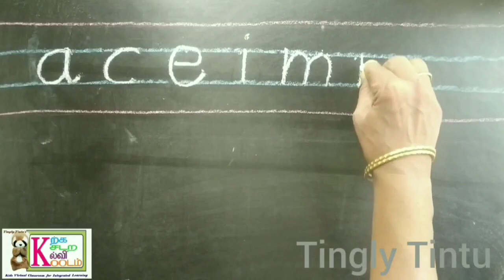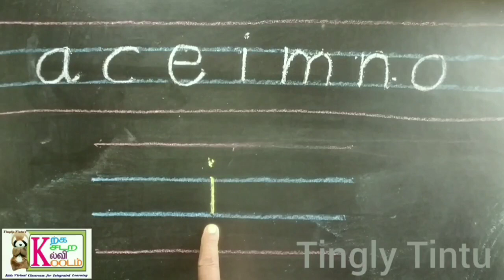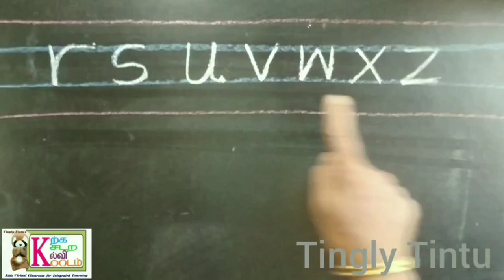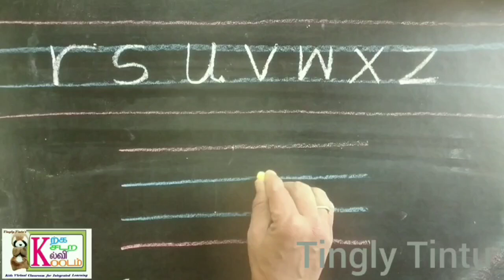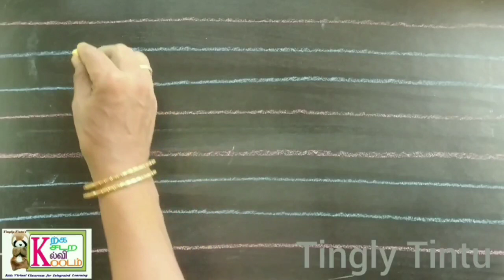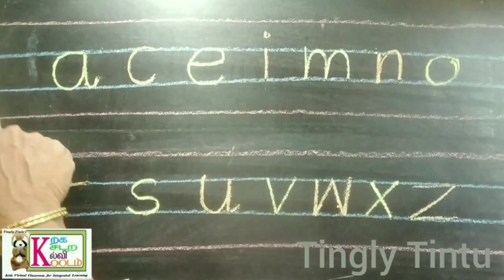Handwriting : Small / Round Letters in English Alphabet (Lower Case) - சிறிய/வட்ட வடிவ எழுத்துக்கள்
தமிழ் வழிக் கல்வி! - சிறிய மற்றும் வட்ட வடிவ எழுத்துக்களை நான்கு வரி நோட்டு புத்தகங்கத்தில் எழுதுவது எப்படி?
How to write round / small letters in four lined note book?
Handwriting : Round / Small letters (Lower Case Letters in English) - writingactivities - English Alphabet Writing Methods.

We have a collection of integrated learning materials for early childhood care and education ECCE) in our channel.
Please click this link to find more of our content

Tingly Tintu is an educational channel exclusively for kids. We aim to showcase the best in class quality videos that promotes integrated learning and traditional classroom teaching using flash cards, puppets, art education based kits and much more which children enjoy a lot!

Music Video and all artifacts used in our channel solely belongs to and are created by Tingly Tintu and Team.

சிறிய/வட்டவடிவஎழுத்துக்கள்bytinglytintu
*To buy the Magic Slate*
VGRASSP 12 Inch Large LCD Writing Pad Tablet Toy Cum Slate with Stylus for Kids 30.4 cm (Color as per Stock)